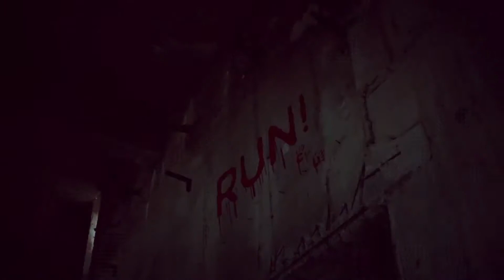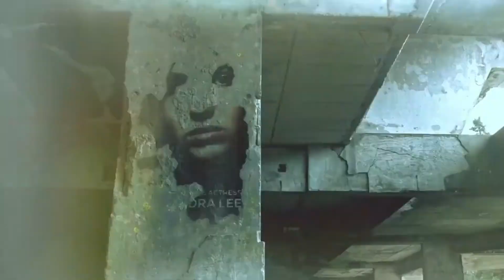Free Intro Template Sony Vegas - 3D Ribbon Logo Reveal